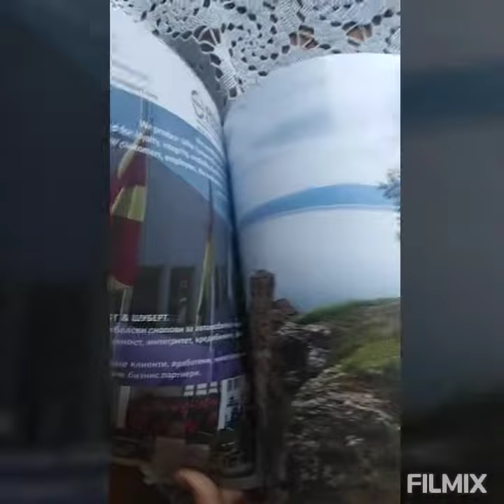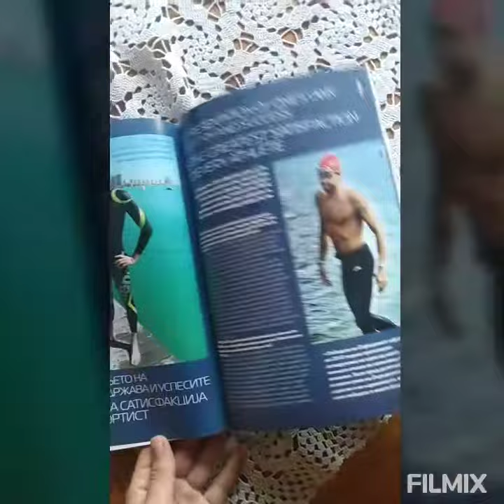MARILI BIZNIS KATALOG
Prestižan ,luksuzan Ekonomski Biznis časopis Makedonije i Regiona.Umrežavanje zahvaljujući prepoznatljivosti je omogućeno.Budite predstavljeni u tradicionalnom časopisu  i na pravom mestu.